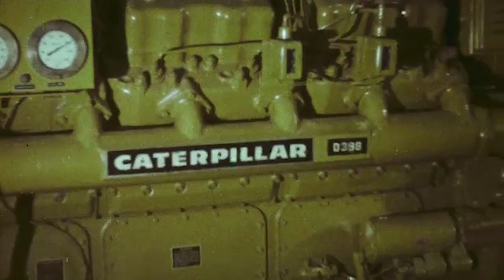One Giant Step for Caterpillar: Moon Landing 1969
On July 20, 1969 at roughly 10PM (CST), the world collectively held its breath watching the crew of Apollo 11 successfully land on the moon.  As billions tuned in to watch the historic events unfold over the eight-day mission, Caterpillar was more than just another viewer.

Communications between the Apollo crew and all NASA tracking stations around the world was provided by an 18-foot tracking antenna in North Carolina powered by ten Cat diesel gen sets.